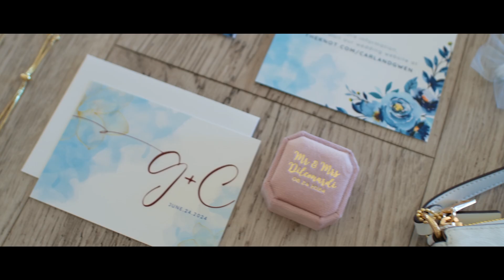Gwen and Carl Teaser Trailer | Coming Soon Video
Join us in celebrating Gwen and Carl's beautiful wedding day in this heartwarming highlights video. From the touching ceremony to the joyous reception, every moment is captured with love and elegance. Watch as Gwen and Carl embark on their journey together, surrounded by family and friends in a stunning venue that perfectly complements their love story.

Experience the magic of their vows, the laughter during toasts, and the unforgettable dance floor moments. This is a day filled with emotion, joy, and a love that will last a lifetime.

Whether you're planning your own wedding or simply love a good romance, this video offers inspiration and a glimpse into the beauty of true love.